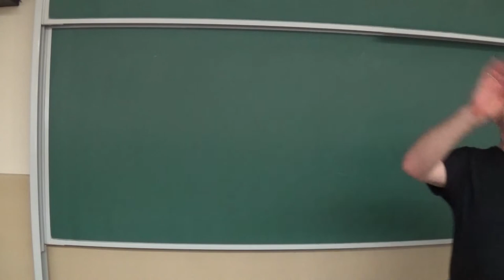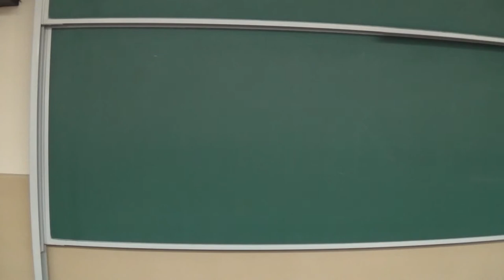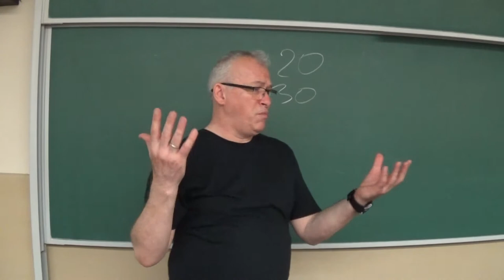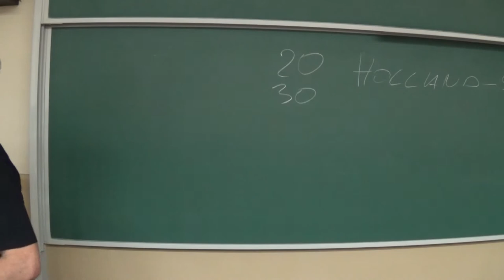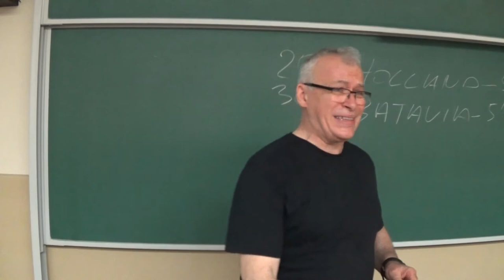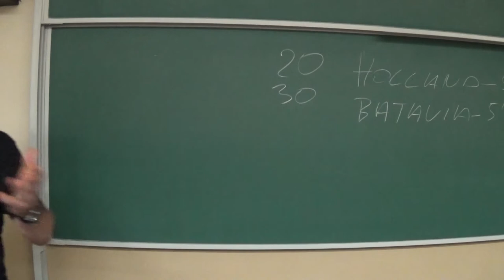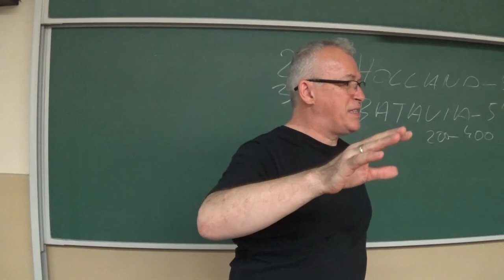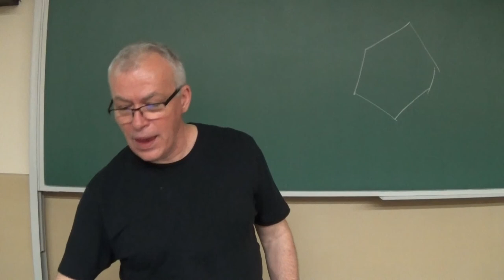10. 2022. Birth of world economy system. Rácz Lajos.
Age of Amsterdam. Regional spatial hierarchy of traditional Europe.